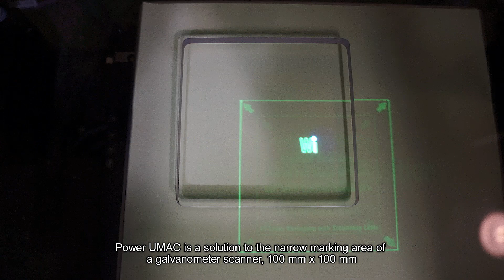Motion Controller PMAC Galvanometer Scanner & Stage Synchronized Control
PMAC application #5: PMAC is a solution to the narrow marking area of a galvanometer scanner, 100 mm x 100 mm.
PMAC seamelessly coordinates high-frequency galvanometer scanner and long-range XY stage by separating a single command.